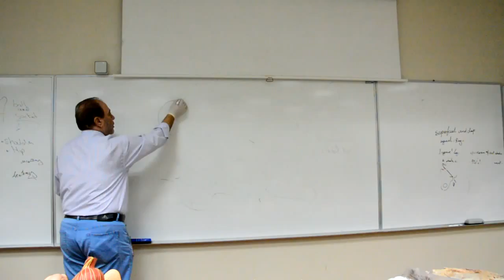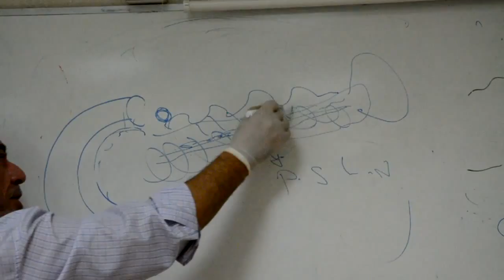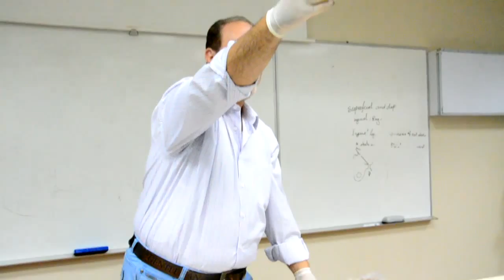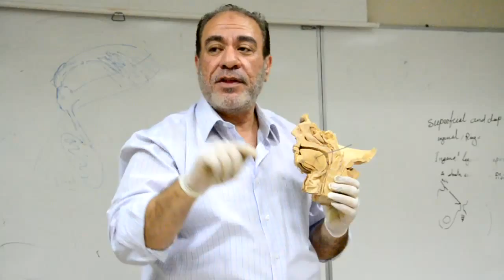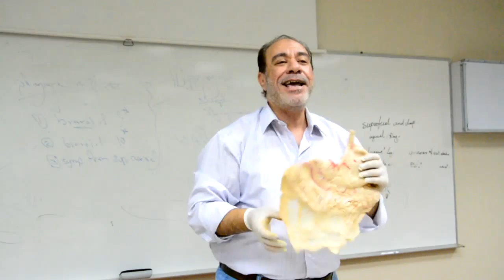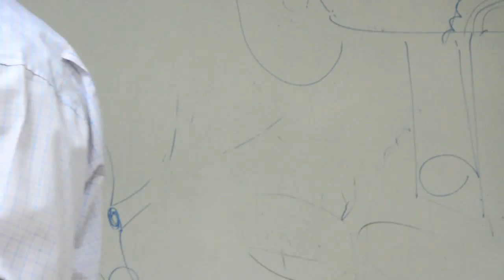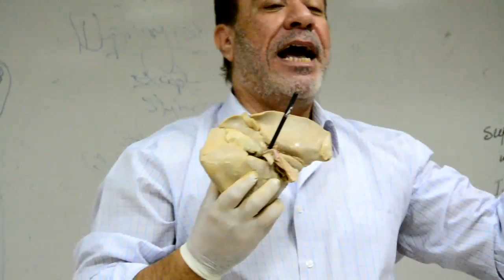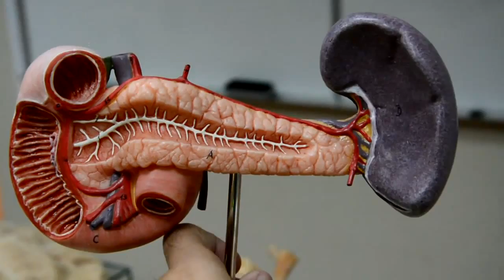Anatomy OSPE GIT Revision Dr.A.Alshahat & Lect Pancreas, Gallbladder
لا تنسوني من دعواتكم مع تمنياتي للجميع بالنجاح